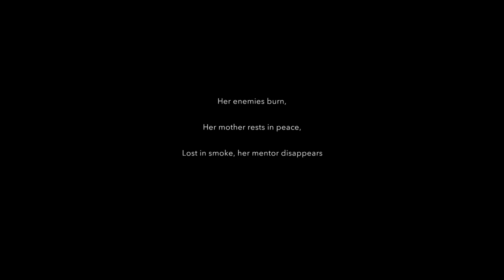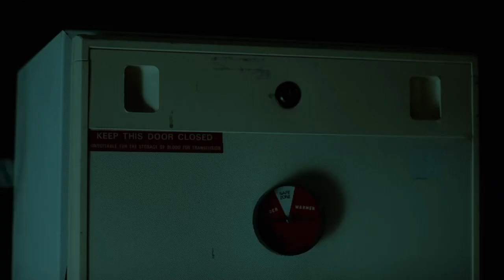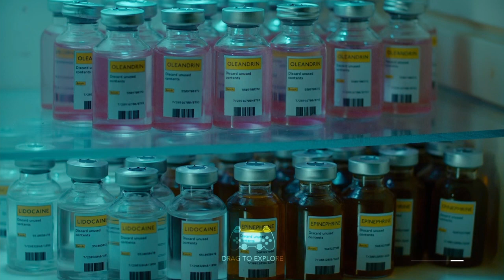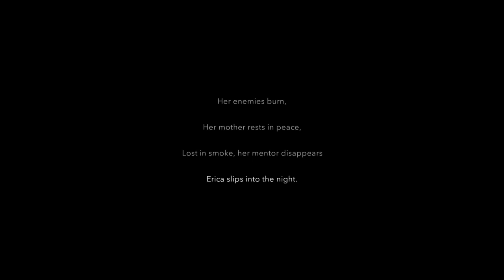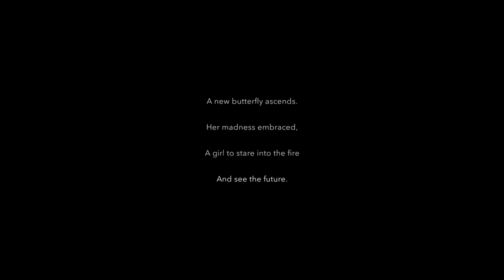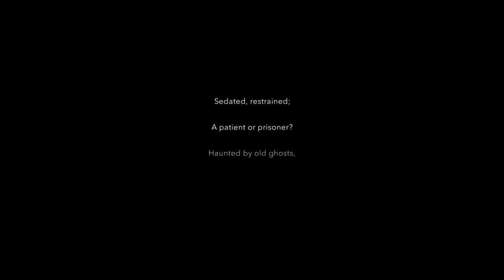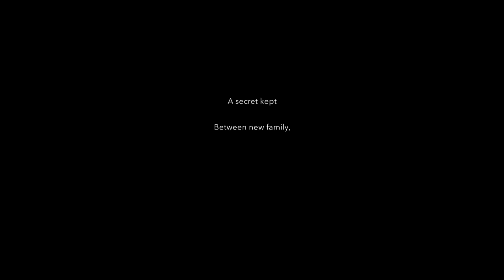Erica Ps4: all endings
Erica: all 6 endings.